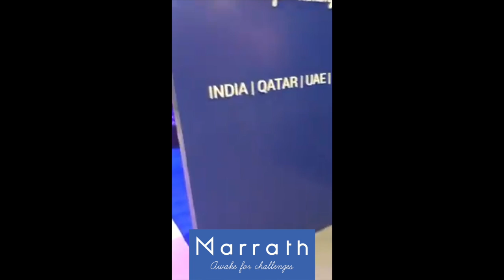Marrath Show Room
This video is about Marrath Show Room